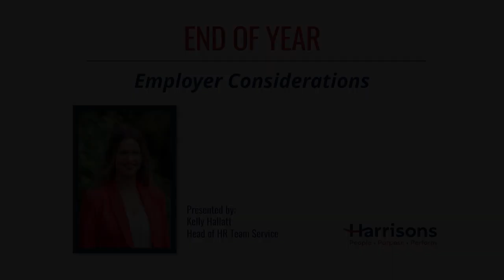Silly Season - Employer Considerations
Tips for Employers to Avoid the Pitfalls of the Silly Season